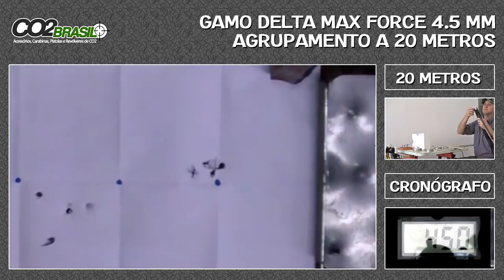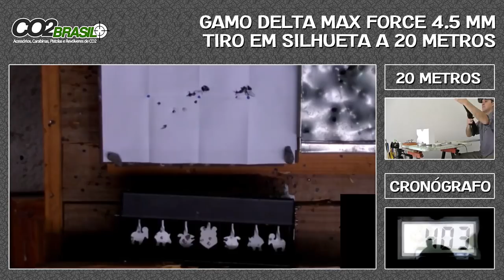⭕ TESTANDO A GAMO DELTA MAX FORCE 4.5mm (DIVERSÃO GARANTIDA!)